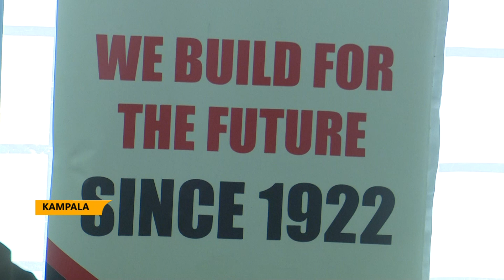Makerere university transcript acquisition process reduced to two offices of library and finance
Makerere University has organized a two weeks public fare to address issues of transcript and certificate acquisition.
The vice chancellor Makerere University Prof. Barnabas Nawangwe reveals that the public fare enables one to pick their transcript or certificate in the shortest time thus addressing the issue of document backlog.